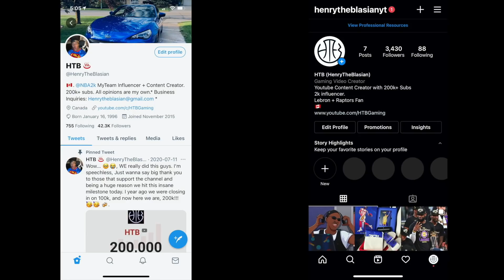GALAXY OPAL KLAY THOMPSON GAMEPLAY! IS THE SPLASH BROTHER WORTH 1.5 MILLION MT? NBA 2k21 MyTEAM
HTBGaming BACK with some NBA 2k21 MyTeam content, Galaxy Opal Klay Thompson, Pink Diamond Mitch Richmond, Amethyst Smush Parker.